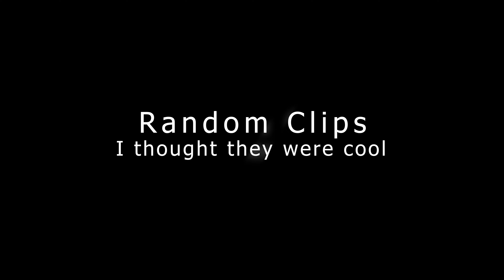Wish version of task force 141